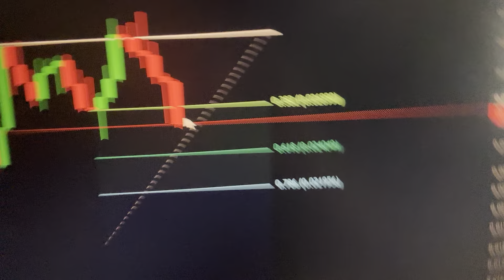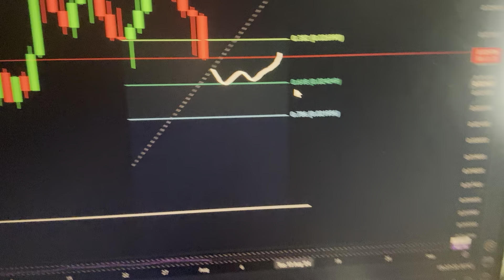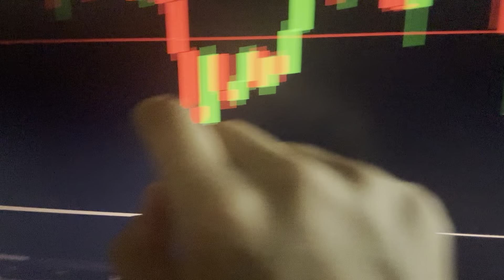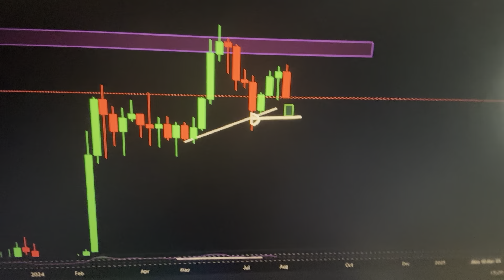JASMY: GAME OVER??? (urgent)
Jasmy: Game Over? (urgent). I did a Jasmy crypto price prediction and technical analysis which includes price levels to look out for when investing along with how we can make money and profit in this market.

👉 Claim your FREE bonus!